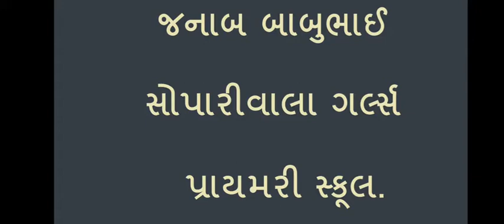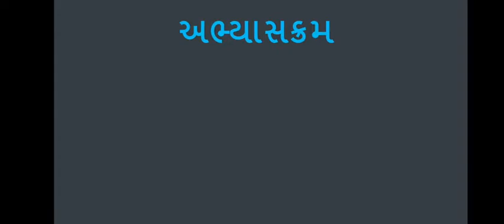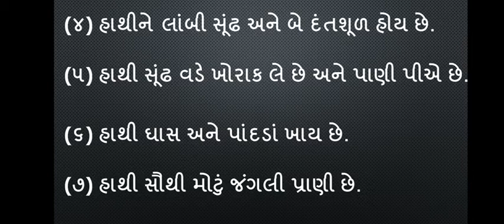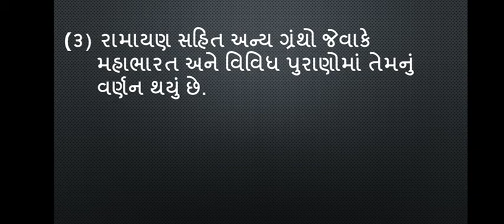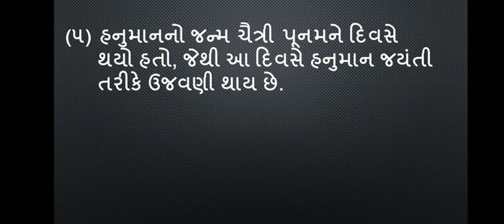Std-3 Gujarati (Sem-2) પરીક્ષાલક્ષી પુનરાવર્તન(પાઠ-૭,૮) (ભાગ-૩)J.B.S.G.P.S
Std-3  Gujarati (Sem-2)  પરીક્ષાલક્ષી પુનરાવર્તન(પાઠ-૭,૮) (ભાગ-૩)